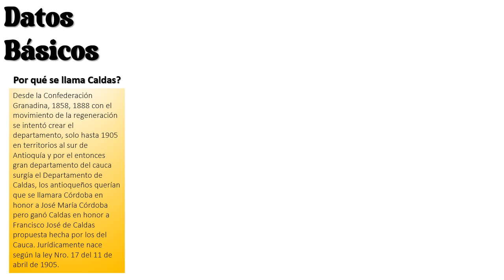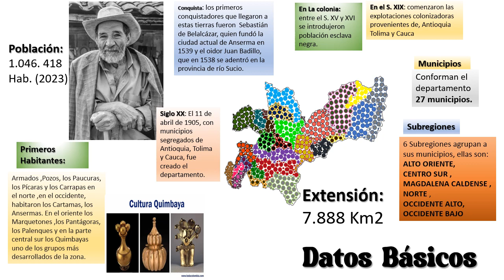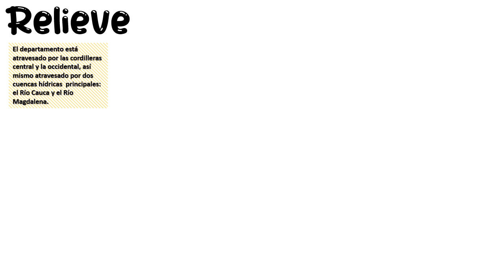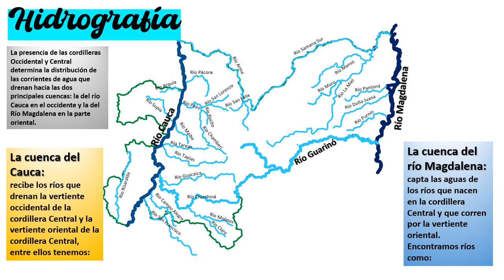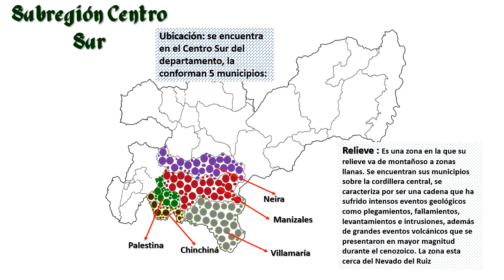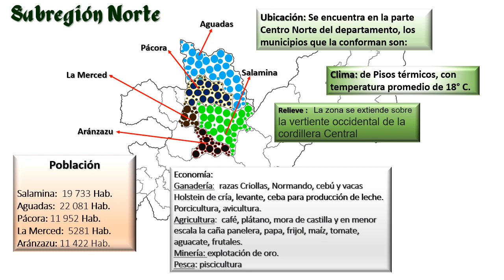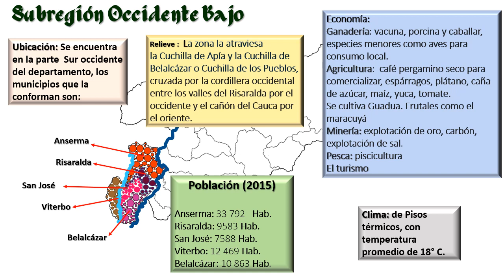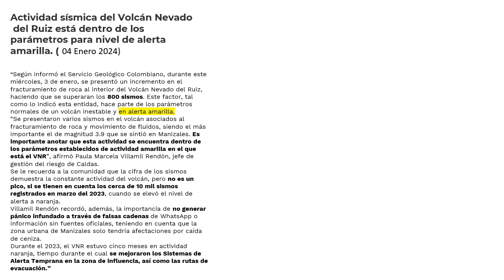Departamento de Caldas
identificar, localizar aspectos importantes del departamento de Caldas Colombia.